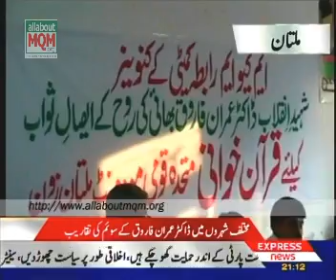Dr. Imran Farooq Soyem in Pakistan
Convener MQM Dr Imran Farooqs Soyem Observed throughout Pakistan